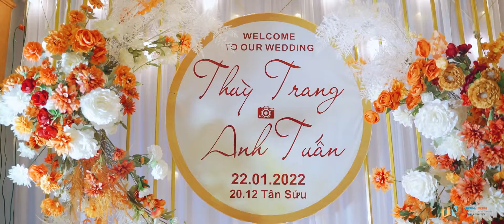PHÓNG SỰ CƯỚI ANH TUẤN- THÙY TRANG